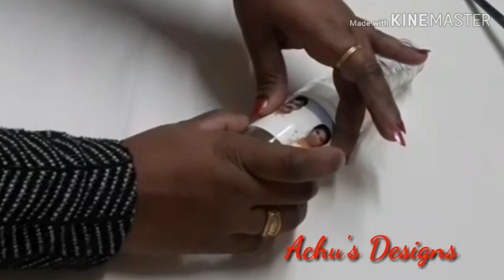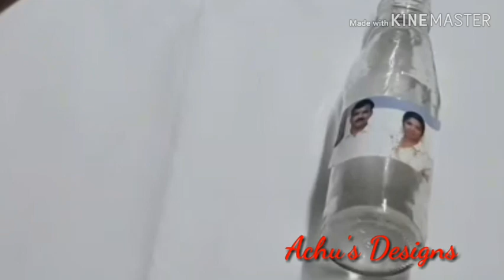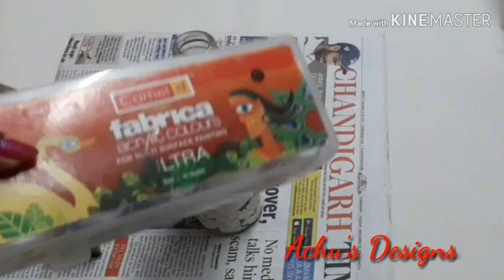Bottle Art Photo Frame | Bottle Decoration | Achudesigns.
Recommended